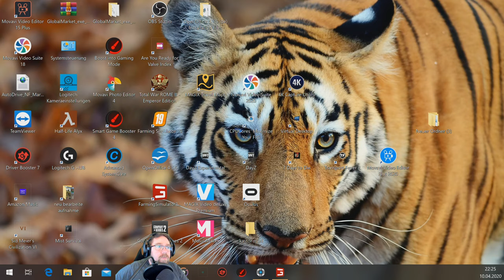Irgendwo in Thüringen#015 heute werden aufgaben erfüllt und gleich mit autodrive eingefahren